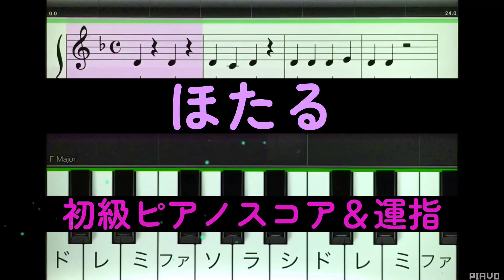【初級ピアノスコア】ほたる【ニ短調の3和音Ⅰ、Ⅴ／Dm、Am】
【初級ピアノスコア＆運指付き】ほたる【初めての両手奏／3和音Ⅰ、Ⅴ】ニ短調
◇右手
1.2運指
◇左手
和音I、Ⅴの2種類

まずは、片手ずつ弾き、気楽に弾けるようになったら、両手を合わせてみましょう
◇主に左手で3和音、トニックとドミナントの2種の移動の練習です。